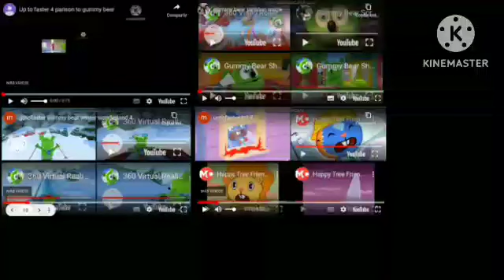up to faster 9777707736454747777 to gummy bear